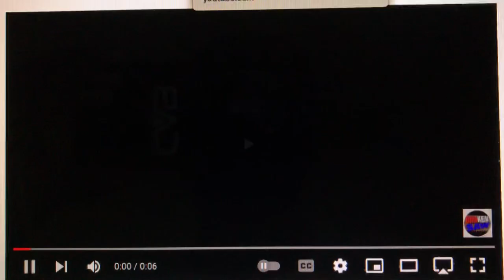Amblin Television/Warner Bros. Television (2021-2022)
From Season 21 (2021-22) of Hands to Myself (2002-present).

The 2021 WBTV logo replaces the 2017 logo. This is the only season to have the byline reading “A WarnerMedia Company”.